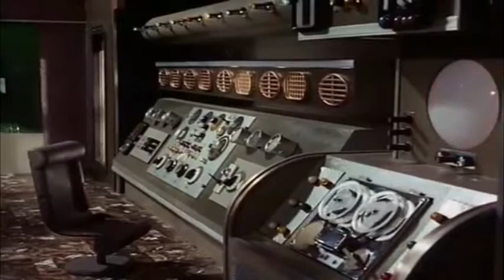01 Thunderbirds - Finis Coronat Opus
Muziekvereniging Finis Coronat Opus speelt "Thunderbirds" van Kazuhiro Morita op haar 90-jarig jubileumconcert "Muziek geeft je Vleugels".